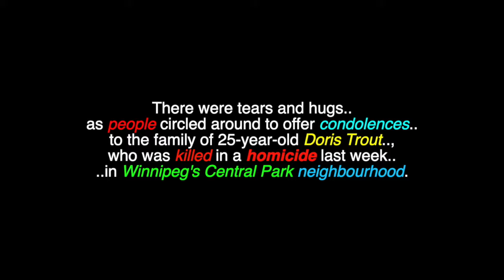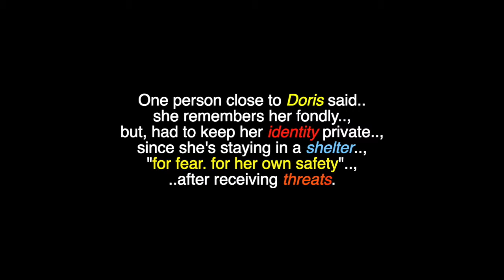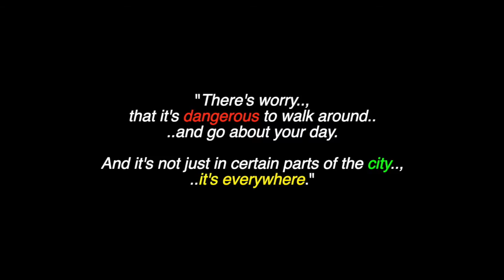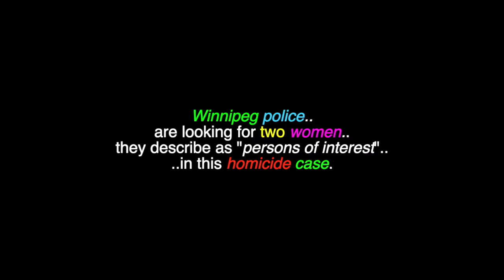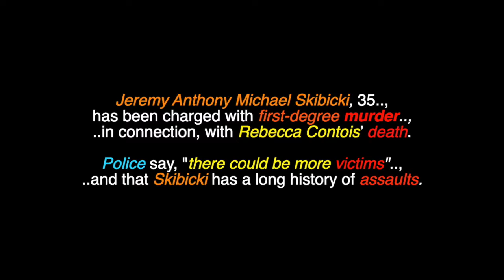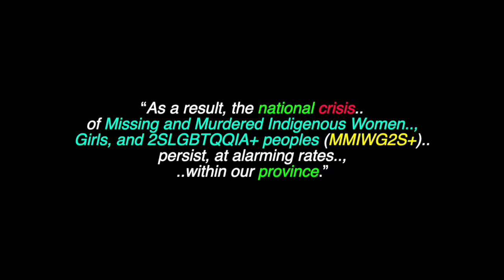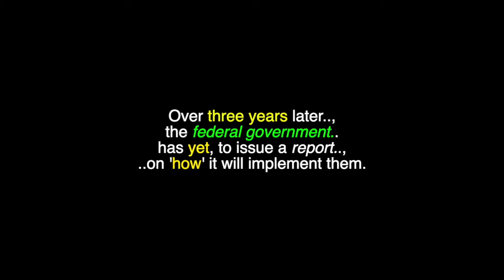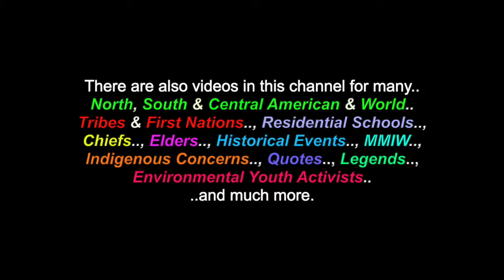The Murders Of Doris Trout & Rebecca Contois: *Winnipeg, Manitoba - May 2022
*EDIT / UPDATE: CBC News - December 1st, 2022: Winnipeg police say the man accused of killing a 24-year-old First Nations woman and disposing of her body in a dumpster in May has been charged with three more homicides. Jeremy Skibicki, 35, was charged Thursday with three more counts of first-degree murder after more victims were identified, police said at a Thursday afternoon news conference. Skibicki was initially arrested on May 18 and charged with first-degree murder in connection with the death of Rebecca Contois, who was a member of O-Chi-Chak-Ko-Sipi First Nation, also known as Crane River, located on the western shore of Lake Manitoba. Investigators now believe Skibicki was also responsible for the deaths of two other First Nations women and another woman who hasn't yet been identified, between March and May 2022, said police Chief Danny Smyth.

This is a video for: "The Murders Of Doris Trout & Rebecca Contois", that occurred in Winnipeg, Manitoba , in May of 2022 There are also videos in this channel for many North, South & Central American & World Tribes & First Nations, Chiefs, Residential Schools,  Elders, Historical Events, Indigenous Concerns, Quotes, Legends, Environmental Youth Activists.. and much more.

Doris Trout, a young Cree woman (25) from Gods Lake Narrows First Nation had been missing for more than a month, when her body was discovered early in the morning, on May 19th 2022, killed in a homicide, in a common area of an apartment complex, at the corner of Kennedy Street and Sargent Avenue, in Winnipeg's Central Park neighbourhood. On May 16th 2022, the remains of Rebecca Contois, 24, originally from Crane River First Nation, were discovered near an apartment building, in Winnipeg. Rebbeca's partial remains were discovered outside of an apartment building in the 200 block of Edison Avenue, in Winnipeg, on May 16th 2022. Two days later, police confirmed she was the victim of a “horrifically grisly” homicide and said, the investigation also led them to a scene at the landfill. Rebecca's case has been solved, with hiller arrested but, Doris's killer(s) are still at large.. and Winnipeg police are looking for two women (photos in this video) that they describe as "persons of interest" in this homicide case. Anyone with any information about these two cases is asked to contact/call the Homicide Unit at , or, Crime Stoppers at 204-786-TIPS (8477).

Many Thanks & Much Respect To: Doris Trout & Rebecca Contois (..in Spirit)..; (..and to all of their relations)..; All The People Of O Chi Chak Ko Sipi First Nation..; All The People Of God's Lake Narrows First Nation..; The Cree Peoples..; Manitoba Keewatinowi Okimakanak..; APTN..; APTN News..; CBC..; CTV..; CARLOS NAKAI and FAWN & RANDY WOOD..; WALDNER WORSHIP..; MAKAYLA MAR HILL..; NIKKI SHAWANA.. and to all the other brothers and sisters who have contributed to this video with photos and/or, in any other way.